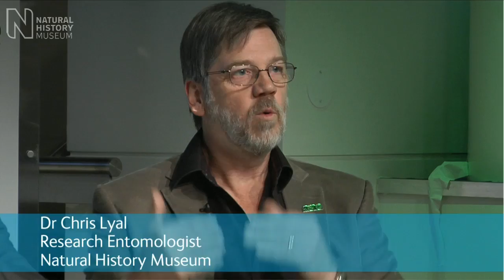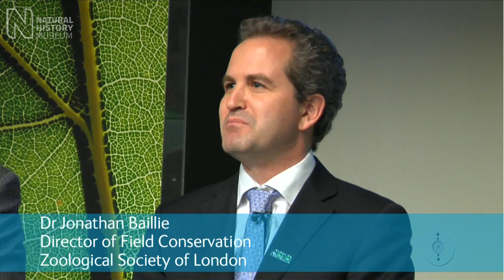The Big Nature Debate - What is Biodiversity? | Natural History Museum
Watch the full debate on the Natural History Museum website from Friday 8th October 2010.